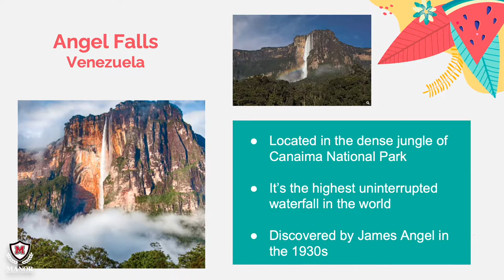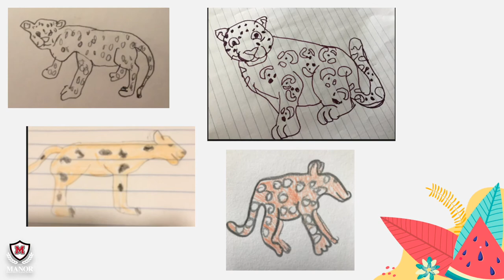MISD HISPANIC HERITAGE MONTH: Travel with us to Venezuela to see it's natural beauty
HISPANIC HERITAGE MONTH: Travel with us to Venezuela, a South American country with beautiful wildlife and natural beauty. Thank you to students from Manor Middle School for showcasing beautiful artwork from this fascinating country.
MES DEL PATRIMONIO HISPANO: Viaje con nosotros a Venezuela, un país sudamericano con una hermosa vida silvestre y belleza natural. Gracias a los estudiantes de Manor Middle School por mostrar hermosas obras de arte de este fascinante país.